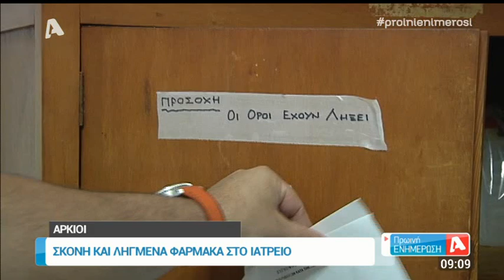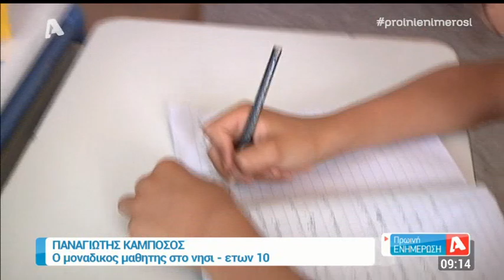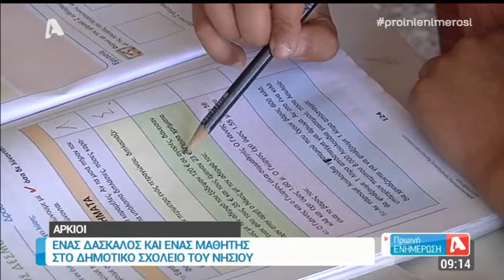Αρκιοί: Παιδεία έως το δημοτικό - Φωνές αγωνίας παιδιών στον Σπ. Χαριτάτο